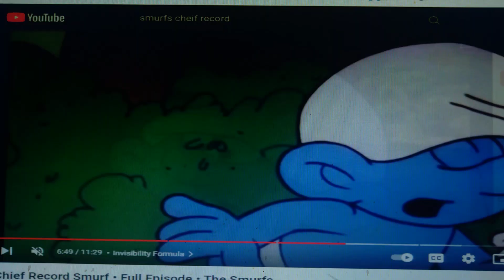Clumsyladdin Part 3 - Clumsy Fights With Prince Paul/"One Jump Ahead" (Reprise)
Part 3
Someday Things are Gonna Change Clumsy and Tweety Will be Rich Living in A Palace and had Any Problems at All